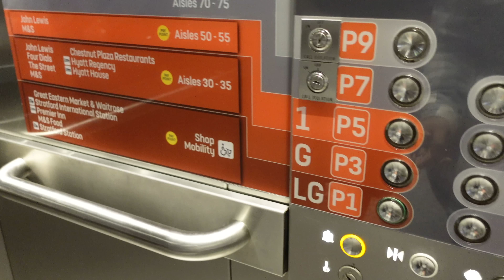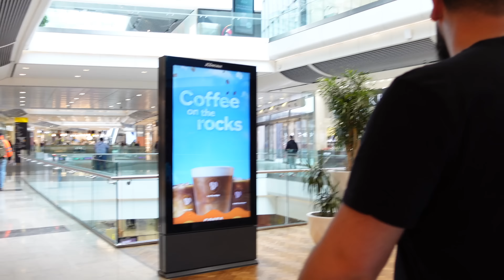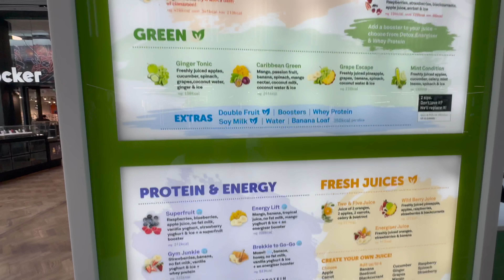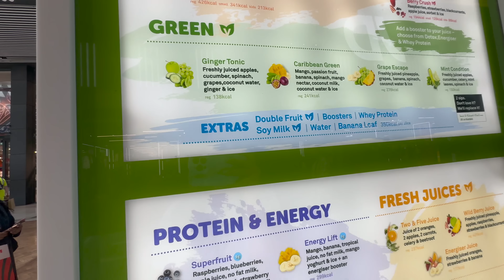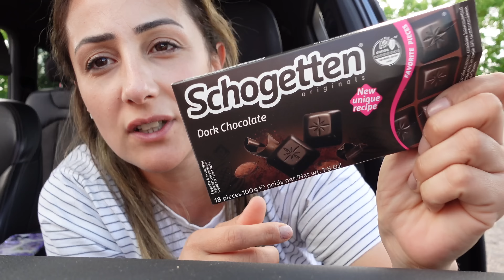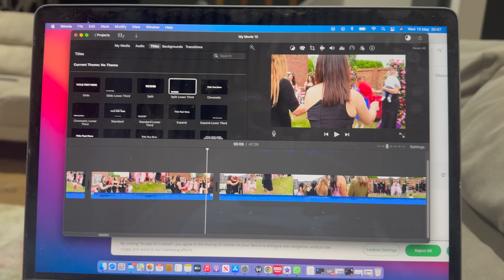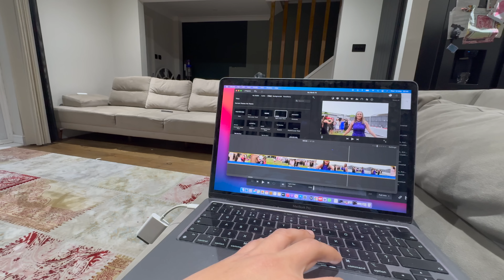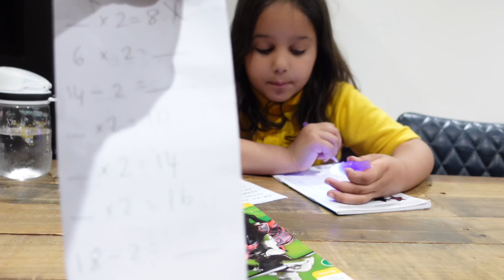ÇOK SEVDİM ALDIM 🔥 serhatı hiç böyle görmedinz, alışveriş, heycan yaptık, ingiltere’de günlük vlog